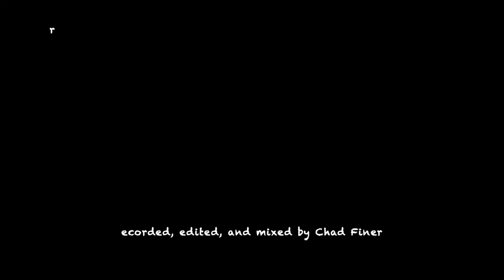GRACE PALMER at Anonymous Coffee House 1/26/2024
This gig was SO MUCH FUN!!! It was my first time traveling out of state for a SOLO show, and I couldn't have been happier with how it went. Thanks everyone for coming out!